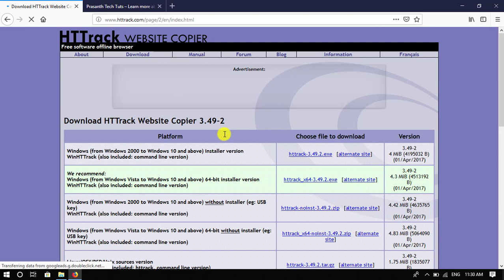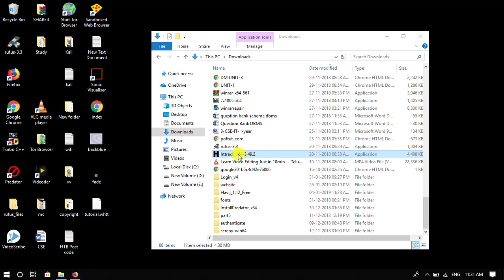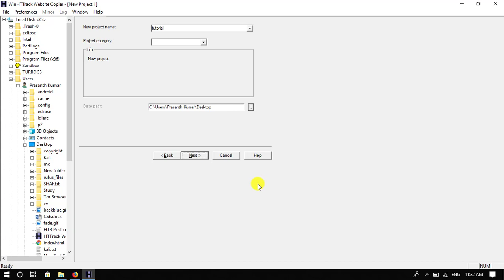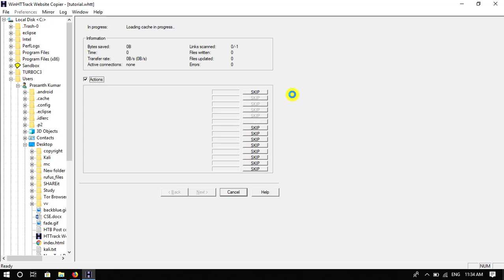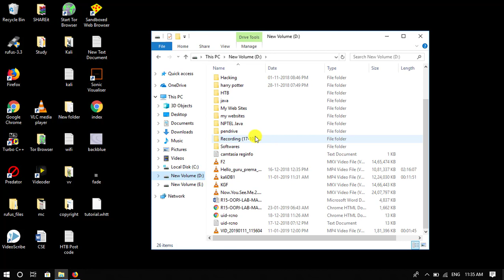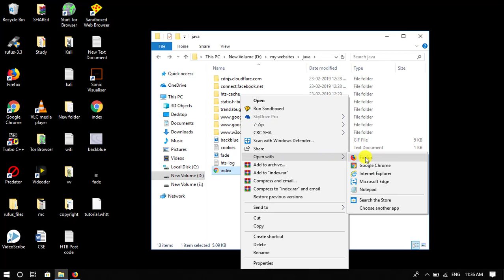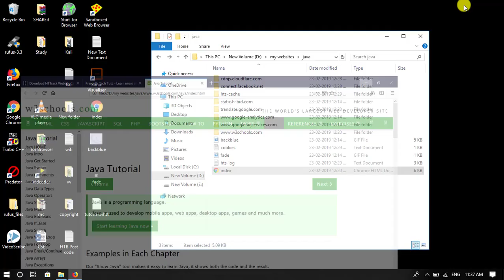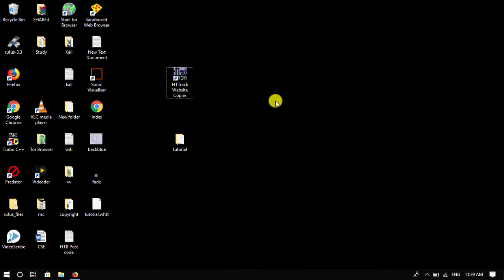How to Download Websites in Telugu || Prasanth Tech Tuts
All information exposed in this video has the goal to teach you the techniques used by hackers in order to avoid the attacks on you. Please make sure before analyzing applications that you have the approval of the owner/author of the applications you are analyzing. Black hat hacking is Crime and I'm not at all supporting and responsible for the way you use it.